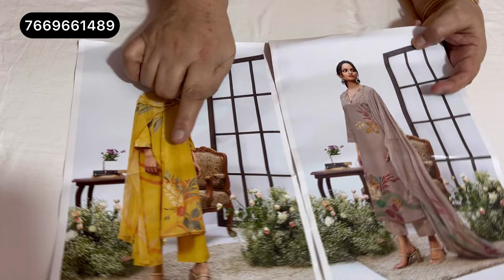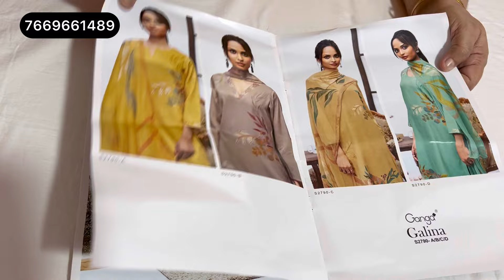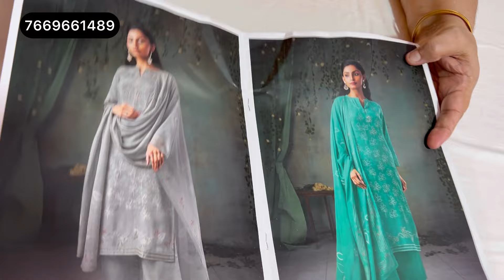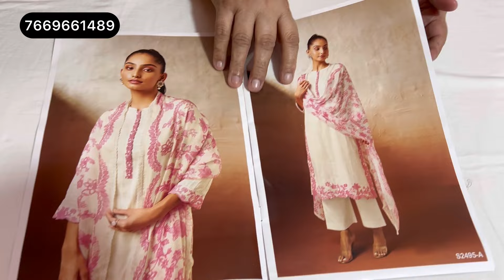गंगा के ब्रांडेड सूट का लेटेस्ट कलेक्शन देखोगे होश उड़ जाएगा, देखिए ये | Designer Ganga Suits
गंगा के ब्रांडेड सूट का लेटेस्ट कलेक्शन देखोगे होश उड़ जाएगा, देखिए ये | Designer Ganga Suits @gangasuitsbyakansha

ganga suits
ganga pashmina suits
pashmina suits
pashmina
ganga pushmina
pure pashmina
pasmina suits
ganga suits
ganga suits
गंगा सूट
ganga suits
ganga suits rohtak
partywear suits
partywear
ganga fashion
branded suits
sunita boutique
winter suit
papal sangwan
sonakshi creations
silk suits